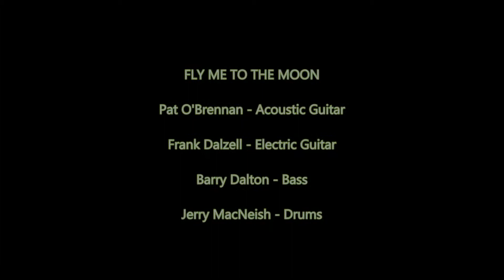Fly Me to the Moon